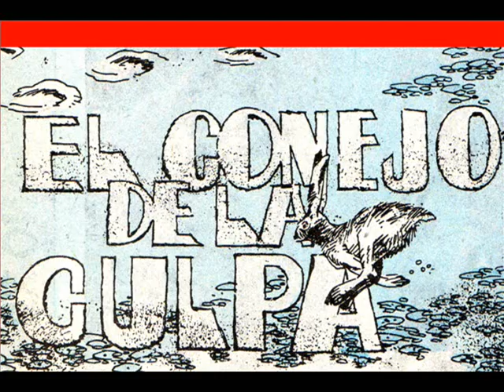ANDERS capitulo 5 (ROBIN WOOD)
«Anders» es una serie creada por Robin Wood que con dibujos de Alfredo Falugi se publicó entre 1991 y 1996 en forma simultánea en Italia y Argentina. Aquí le ofrecemos la primera parte de «El Chino», el décimo de los 20 episodios que integraron esta serie y que apareció en Febrero de 1993 en Nippur Magnum Superanual. El atractivo de este episodio es la participación decisiva en su trama de un personaje histórico cuya identidad se revela en la última página, identidad sobre la cual puede dar alguna pista estas palabras que Robin pone en su boca promediando la historia: «No tengo ejércitos ni armas ni dinero. Sólo tengo la palabra. Por el momento lucho con ella…pero un día moveré legiones de pobres, aplastaré a los señores de la guerra y China será mía. La modelaré como un ánfora de arcilla y crearé una nación jamás vista». Mañana las seis páginas restantes y algunos datos más acerca de Anders, el personaje.